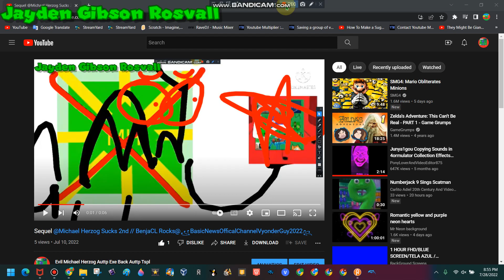For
by n